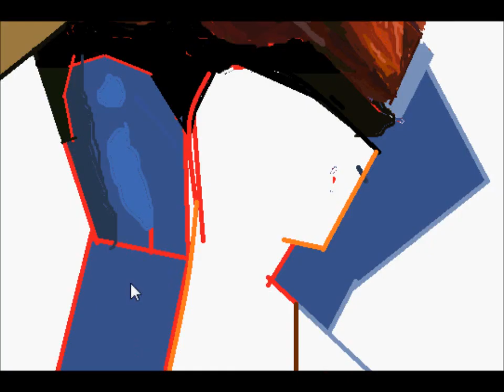Epic Iron Maiden The Trooper Painting on MS Paint | Step-by-Step Speed Art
Iron Maiden The Trooper ms paint speed painting

"Metal", "speed painting", "iron maiden", "Iron Maiden- The Trooper speed painting by Ian Fee"
"MS paint", "Skeleton", "the trooper", "timelapse", "Iron maiden", "skeleton", "british flag", "war", "rock", "music", "iron maiden speed painting",